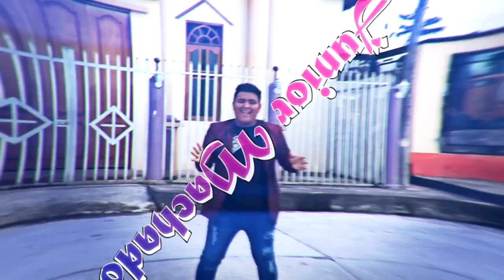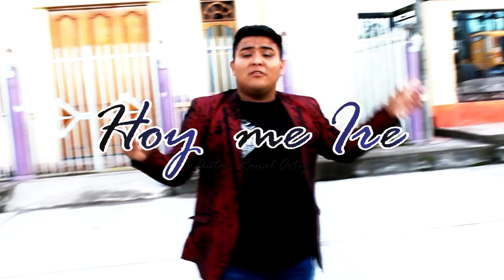HOY ME IRE - JUNIOR MACHADO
CHINORTIZ PRODUCCIONES
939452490